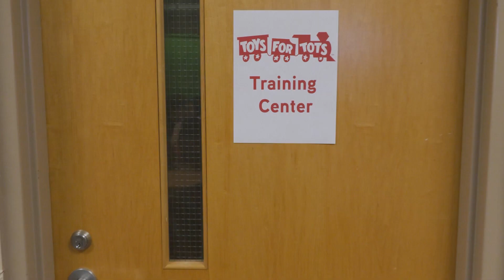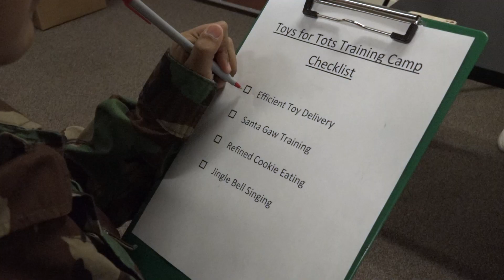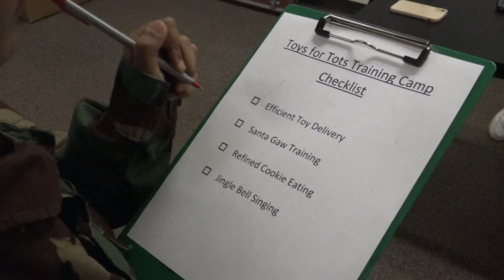Toys for Tots Training Camp - Santa Gaw - Toys for Tots Drive 2023